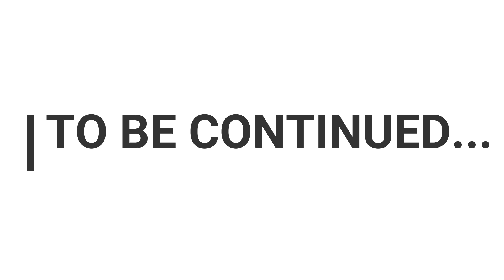ALIEN MYSTERY IN GTA V 👽🛸 | GTA V SERIES-4 | GTA V IN HINDI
Gta 5 alien mystery is here !

About us : Dzone is a Entertainment and Gaming youtube channel that will make you laugh and enjoy the thrill of the game at the same time. Simply we make funny gaming videos!

game played: GTA V
language: GTA V in hindi